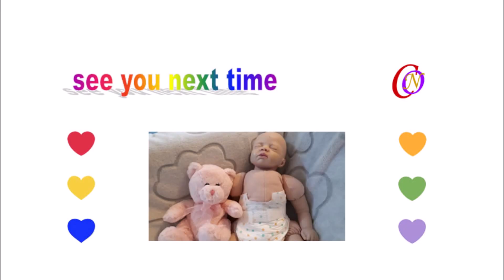Changing Reborn Ruby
Changing my reborn, Ruby.